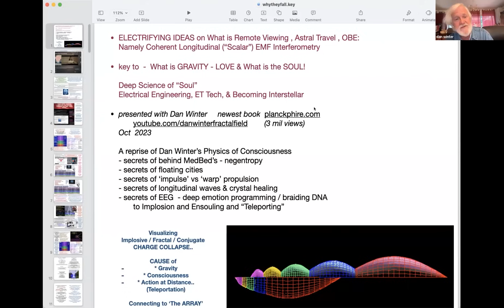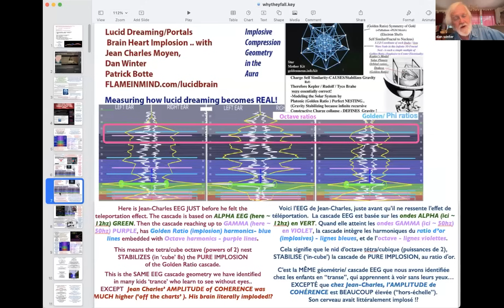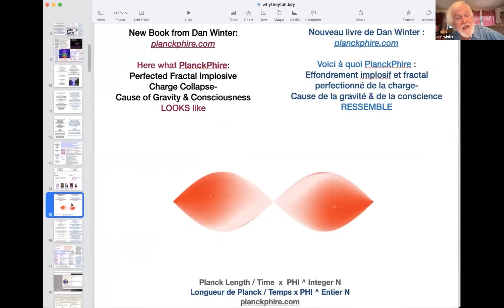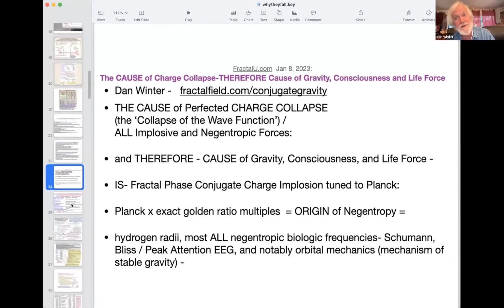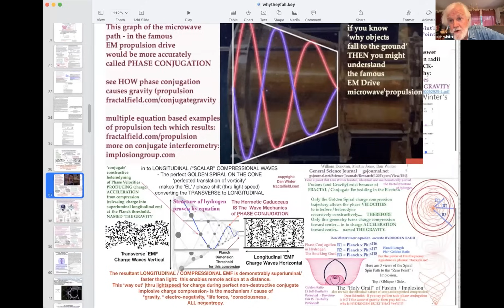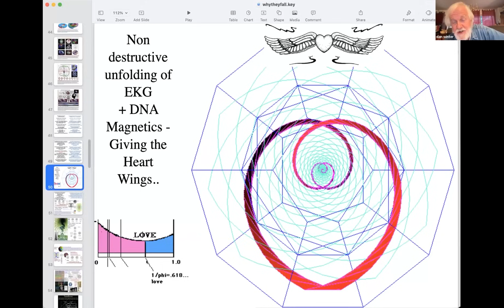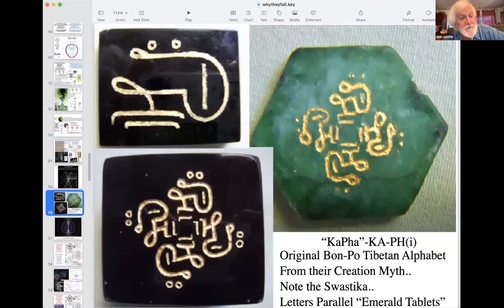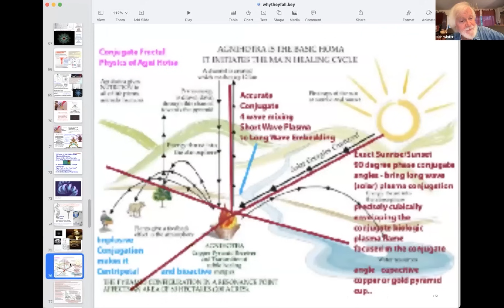ASTRAL TRAVEL, REMOTE VIEWING & OBE: Physics of INNER SUPERPOWERS -Dan Winter at Portal to Ascension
ASTRAL TRAVEL, REMOTE VIEWING & OBE, YOUR INNER SUPERPOWERS Dan Winter at Portal to Ascension Presenting the intro physics to a complete model of how coherent longitudinal emf interferometry is formed around your body as a coherent cocoon- from the implosion of bliss. update detailed discussion and graphics about coherent longitudinal emf interferometry versus the nature of mind This becomes a compelling electrical description of out of body and remote viewing experience. SO many questions are answered when there is a clear electrical model (literally charge collapse Dan's new book ) - for how coherent emotion creates the sustainable cocoon enabling your awareness to move out of body, as a plasma toroid propagating as longitudinal emf.    For the slideshow , original discussion , and Lucid dreaming (implosive) frequency signature and triggering examples (Kluver) Symmetry map to (Implosive) Successful Death
Dan Winter's detailed views on Extra Terrestrial Politics vs Ensoulment history